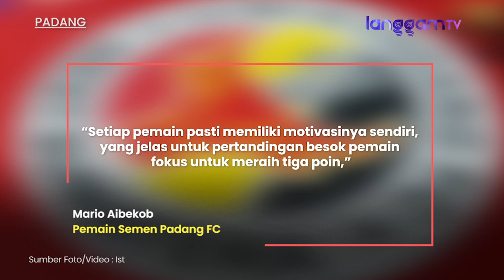Menang Lawan PSMS Medan, Manajemen Semen Padang FC Janjikan Bonus Pemain